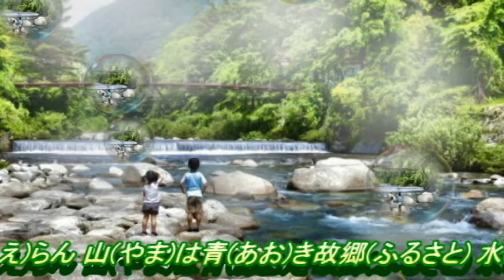【A song that the Japanese can sing】日本人都會唱的歌〔童謠『故鄉』歌詞大意漢語字幕註釋版〕故郷 (唱歌)、高野辰之作詞・岡野貞一作曲による文部省唱歌。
1914年（大正3年）の尋常小学唱歌の第六学年用（第5曲）で発表された。
長らく作詞作曲者不明だったが、昭和40年代に高野、岡野と同定され、1992年（平成4年）からは音楽の教科書に両者の名前が明記されている。
高野の出身地である長野県中野市と、岡野の出身地鳥取県鳥取市に歌碑がある。
歌詞
兎追ひし彼の山
小鮒釣りし彼の川
夢は今も巡りて
忘れ難き故郷
如何にいます父母
恙無しや友がき
雨に風につけても
思ひ出づる故郷
志を果たして
いつの日にか歸らん
山は青き故郷
水は清き故郷